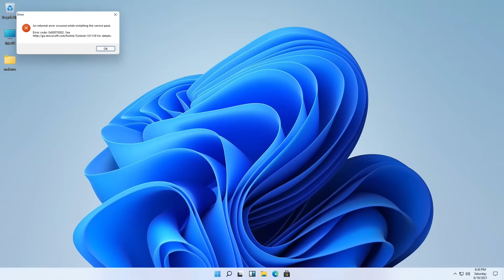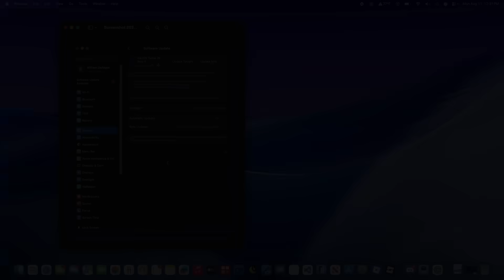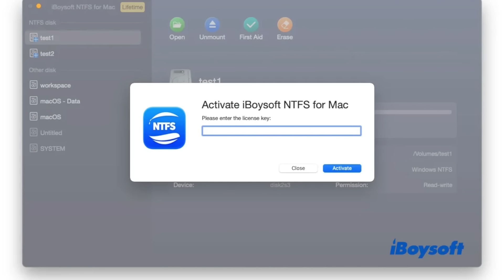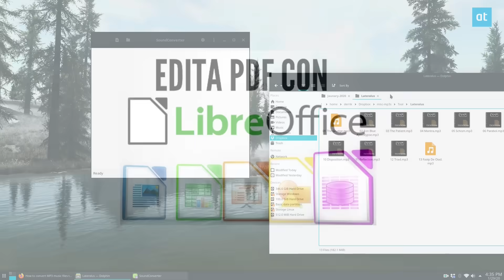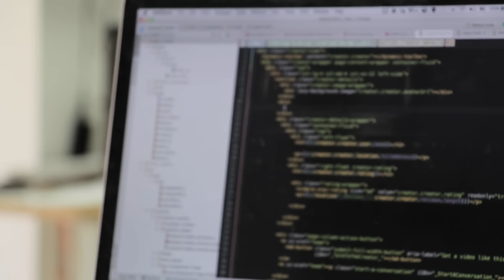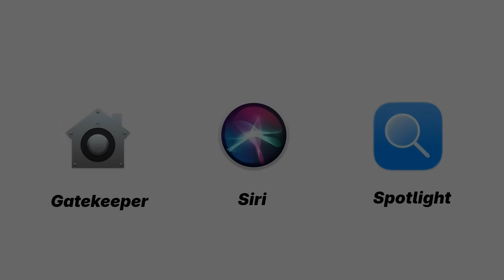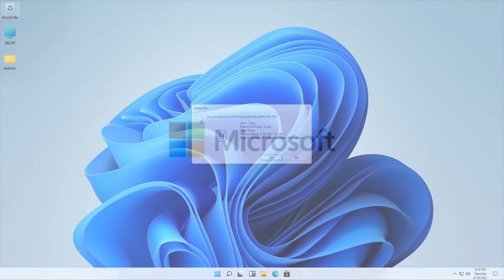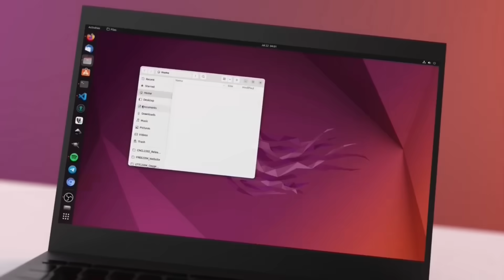Mac vs Linux: ¿Cuál es mejor?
¿Mac vs. Linux? ¿Cuál te da más libertad? Exploramos las ventajas y desventajas de cada sistema operativo y te ayudamos a decidir cuál se adapta mejor a tus necesidades. Descubre la verdad en este video.

00:00 – La Pregunta del Millón
01:00 – El Origen de Mac: De Unix a la Caja Negra
01:54 – El Ecosistema Cerrado de Apple
03:32 – Funciones basicas y limitaciones
04:11 – Rendimiento y Hardware: RAM y Más
05:02 – Personalización: Tu Sistema, Tus Reglas
05:34 – Juegos y Compatibilidad
06:14 – Actualizaciones y Obsolescencia Programada
07:05 – Privacidad y Seguridad
07:58 – Ventajas de Apple
08:36 – Linux en Mac?
09:13 – Reparación y durabilidad
10:06 – Conclusión: ¿Mac o Linux? La Elección Es Tuya